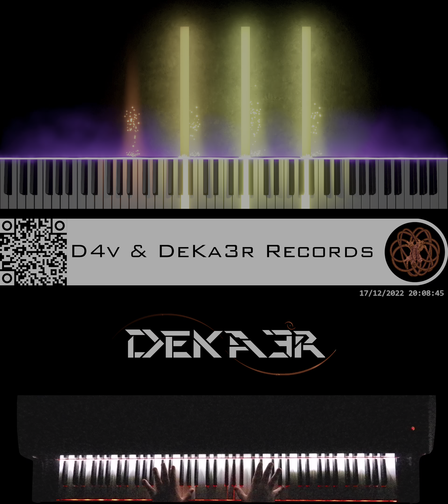🔴 IRL - ESTUDIOS PROFUNDOS DE PIANO - FA# MENOR ARMÓNICO - ESCALAS DOBLES EN OCTAVAS